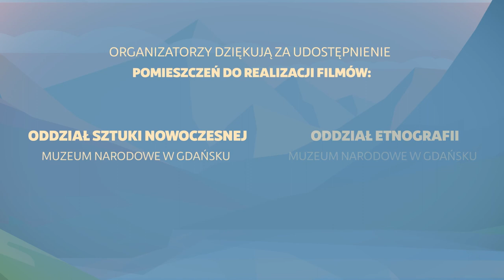Malarstwo jaskiniowe - Tropami historii sztuki - ABC dla początkujących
Zapraszamy - oto nasz nowy projekt "Tropami historii sztuki - ABC dla początkujących", który składa się z trzech 20-minutowych filmów edukacyjnych, skierowanych do dzieci w wieku 9-12 lat oraz ich nauczycieli, rodziców i opiekunów.
Chcemy przybliżyć Wam podstawy historii sztuki, opierając się na synergicznym podejściu do sztuki, zwracając uwagę na to, że jest ona nieodzownym elementem historii ludzkości, a więc powinna być rozpatrywana w tym kontekście.
Każdy z 3 filmów jest swobodną opowieścią historyczki sztuki Anny Cirockiej, w przystępny sposób wyjaśniającej dzieje sztuki oraz pojęcia związane ze zrozumieniem historii naszej cywilizacji. Podczas spotkań przedstawimy reprodukcje dzieł sztuki i fotografie miejsc, o których będziemy mówić. Pozwoli to na łatwiejszy odbiór i połączenie danego dzieła lub miejsca dziedzictwa kultury z przekazywaną wiedzą.
Wszystkie odcinki skomentowane są rysunkami artysty malarza Piotra Bąkowskiego, a widzowie  mogą oglądać proces powstawania ilustracji ujęty w czasie filmu.
Warto podkreślić, że nasze opowieści będą nawiązywały do historii sztuki na Pomorzu.
Tytuły filmów:
1. Malarstwo jaskiniowe.
2. Starożytny Egipt. Dlaczego wciąż nas fascynuje?
3. Antyczna Grecja. Wszyscy z niej pochodzimy.

Projekt został zrealizowany dzięki środkom z Województwa Pomorskiego.

O nas:
Fundacja Wspólnota Gdańska, to organizacja pożytku publicznego, założona w 2007 roku jako niezależna inicjatywa obywatelska, prowadzi  działalność promującą kulturę, sztukę oraz edukacyjną, od najmłodszych do bardzo dojrzałych odbiorców.

Misją Fundacji jest wspieranie rozwoju społeczności lokalnych, współpraca z galeriami sztuki, szkołami artystycznymi, organizacjami pozarządowymi. Fundacja organizuje wiele znaczących wydarzeń kulturalnych i artystycznych oraz projektów edukacyjno-społecznych.

Znajdziesz nas w Oliwie, jednej z najbardziej klimatycznych dzielnic Gdańska, tuż obok Parku Oliwskiego przy ulicy Opata Jacka Rybińskiego 25. Tu, w zrewitalizowanej kamienicy z przełomu XIX i XX wieku, działają prowadzone przez Fundację: Oliwski Ratusz Kultury, Galeria Sztuki Nowy Warzywniak, restauracja Tu Można Marzyć by Tomasz Deker i gościnny hostel Ratusz B&B.